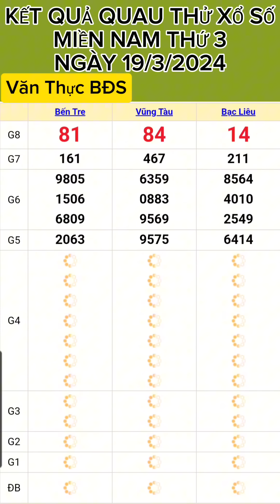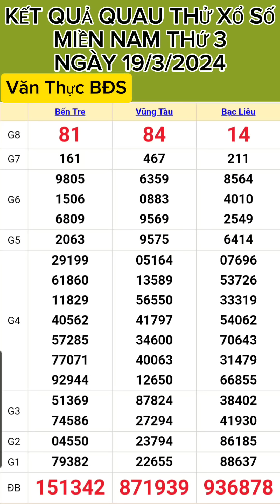KẾT QUẢ QUAY THỬ XỔ SỐ MIỀN NAM THỨ 3 NGÀY (19/3/2024) CHO CÁC BẠN THAM KHẢO